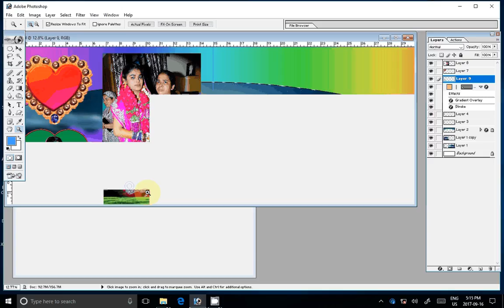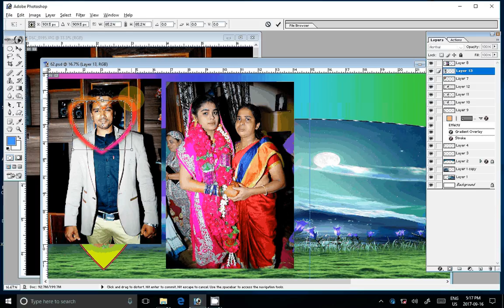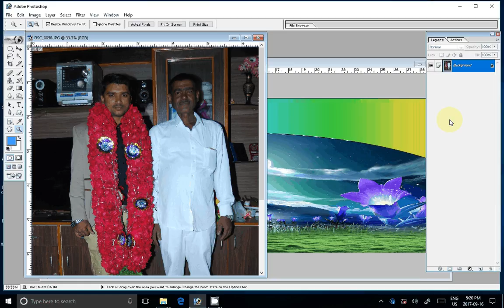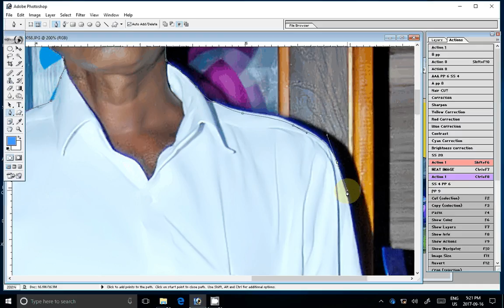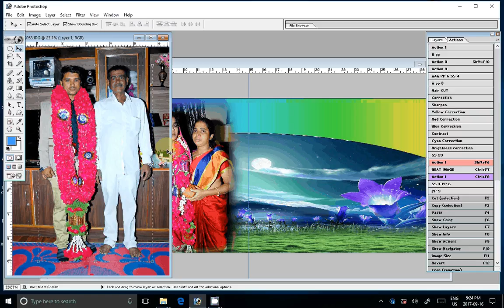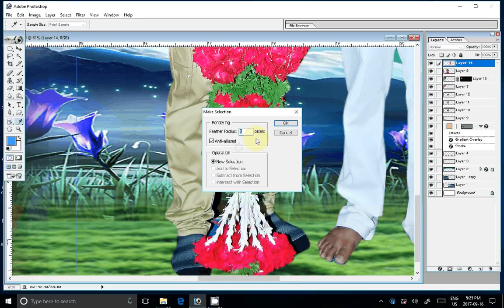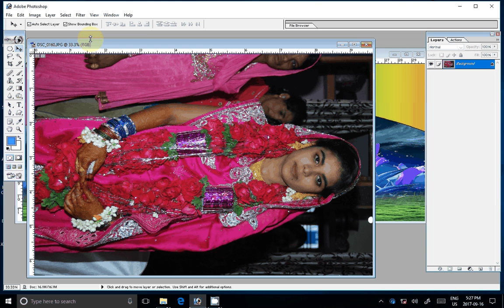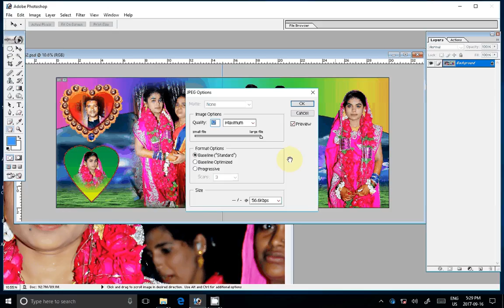Multi function Wedding Photo Album Making